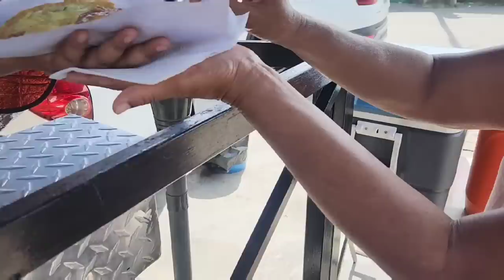Orange Valley Fish Market | Trinidad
Orange Valley Fish Market is one of the most important wholesale shrimp market in Trinidad and Tobago. It is located close to the shrimping beds in the Gulf of Paria.